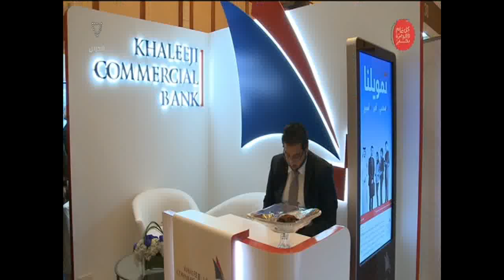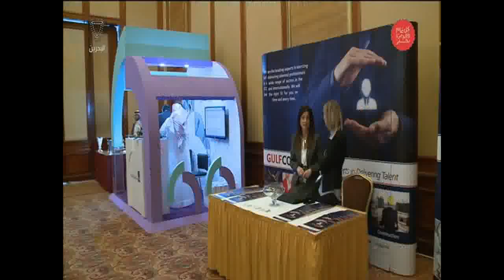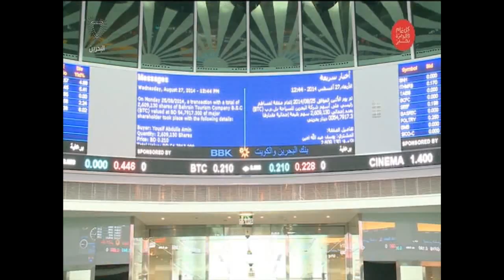البحرين : نشرة الثالثة الاقتصادية 04-12-2015